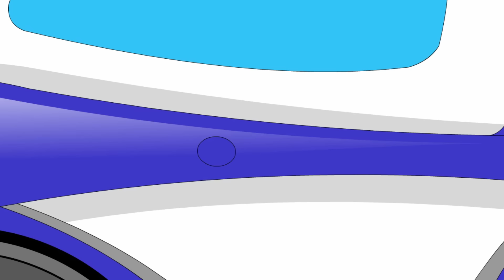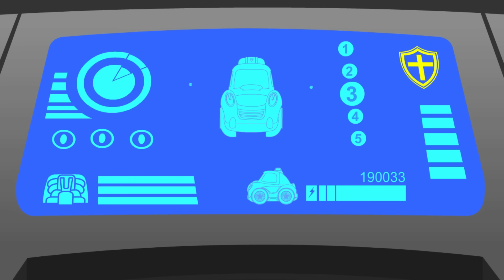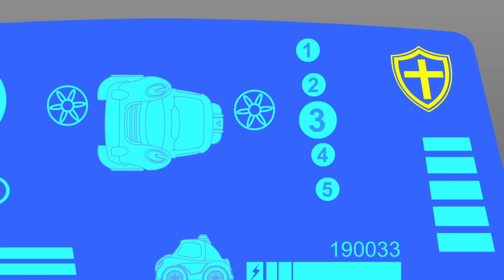Citi Heroes Series 13 "Captain U.S.A"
Welcome to the world of “Citi Heroes”!
Let's enjoy "Captain U.S.A" Cartoon!